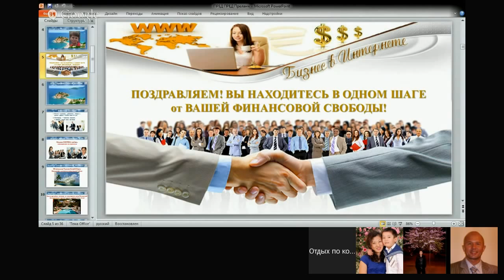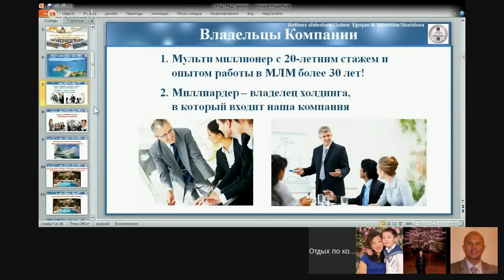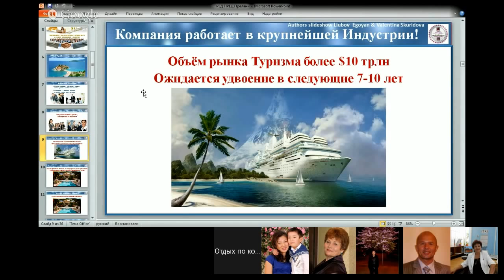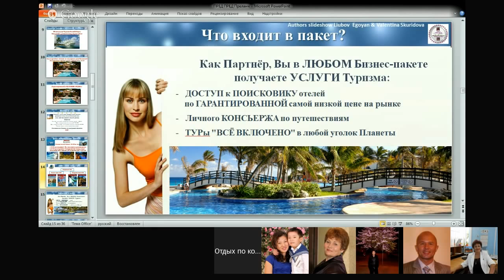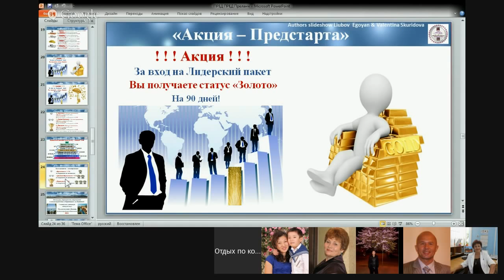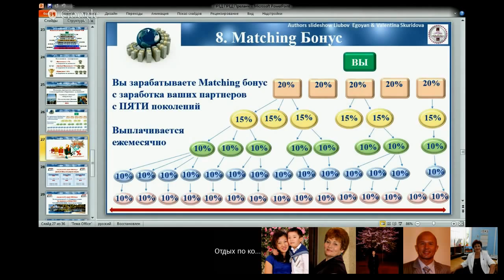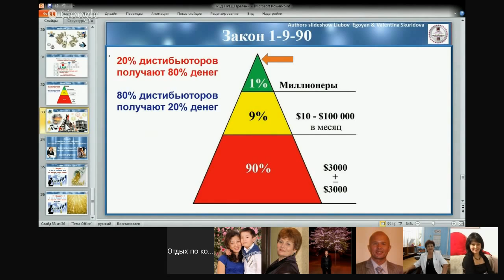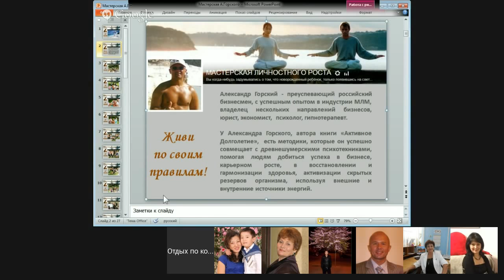Рождение НОВОГО рынка, НОВОЙ Индустрии и НОВОГО Стиля Жизни!!! +Мастерская А Горского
Рождение НОВОГО рынка, НОВОЙ Индустрии
и НОВОГО Стиля Жизни!!!
+ ОТКРЫТАЯ Мастерская Личностного роста Александра Горского
 для всех гостей и партнёров Команды "The BEST"
Свяжись со мной по SKYPe211956